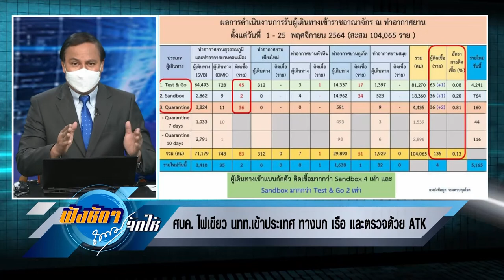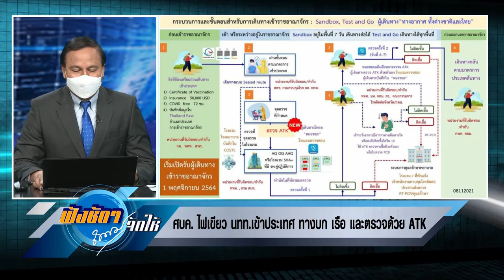ศบค.ไฟเขียว นทท เข้าประเทศ ทางบก เรือ และตรวจด้วย ATK ฟังชัดๆถนอมจัดให้